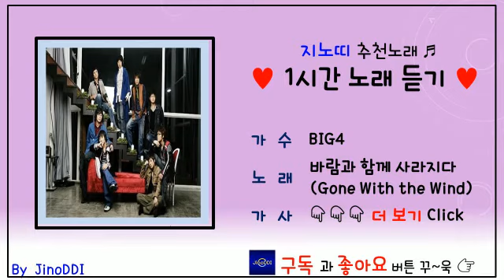✅BIG4｜바람과 함께 사라지다(Gone With the wind)｜광고 ❌｜1시간Ver.｜숨겨진 명곡｜추천곡｜가사/LYRICS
👉 광고제거 : [TRACK END]➡️[TRACK START] 클릭👈
👉 신청링크 : 댓글에 작성 ▶▶▶ 더보기클릭👈

[현재 노래정보] BIG4｜바람과 함께 사라지다(Gone With the wind)
[재생목록 링크]

❤ [TRACK END]➡️[TRACK START] 클릭, 광고제거 후 즐감하세요 😍
❤ 당신이 듣고싶은 신청곡을 올려드립니다. 지노띠뮤직😍

업로더가 영상에 대한 수익을 창출하지 않습니다.